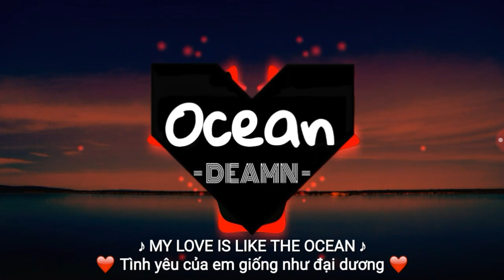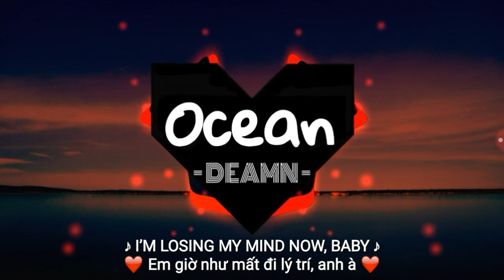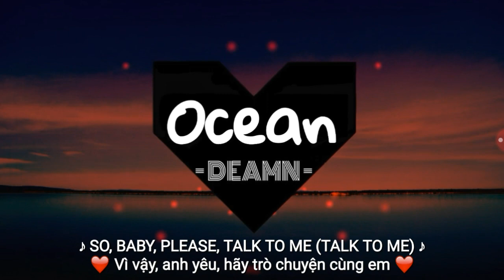[ LYRICS + VIETSUB HD ] ◀ OCEAN ▶ DEAMN || TYM Reach